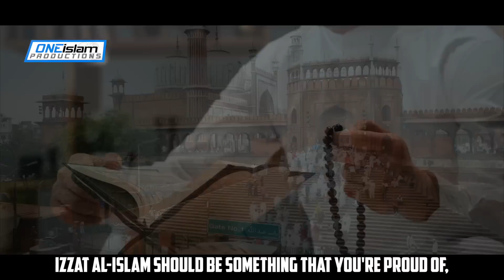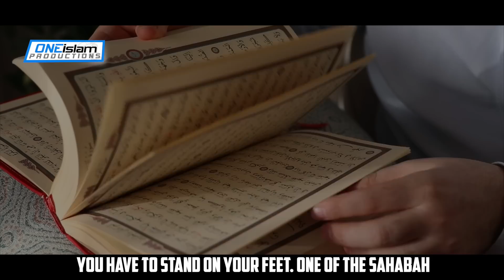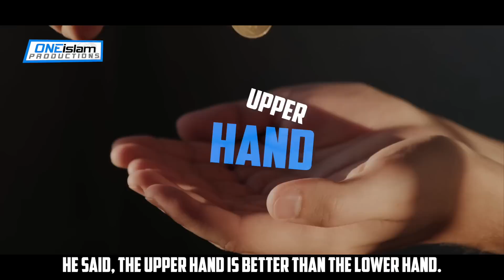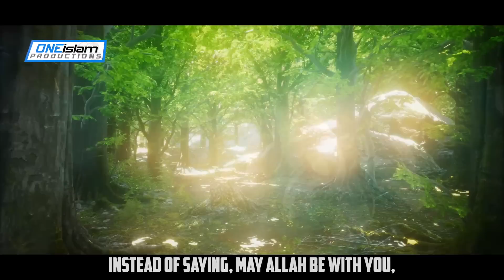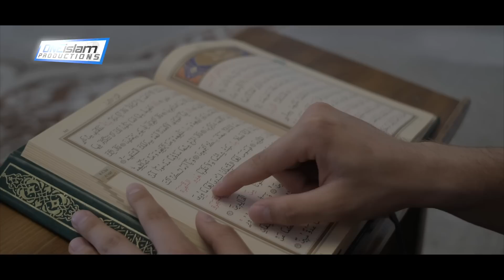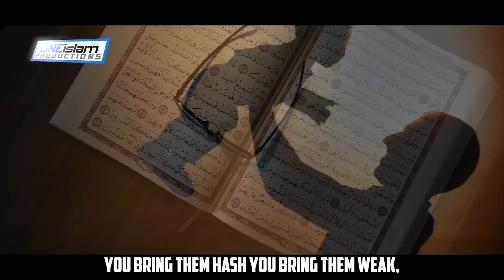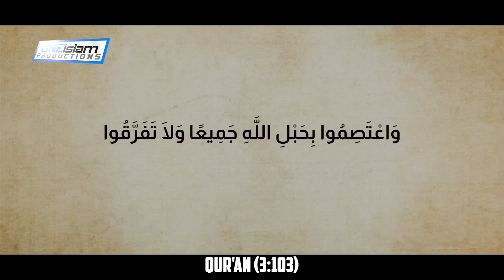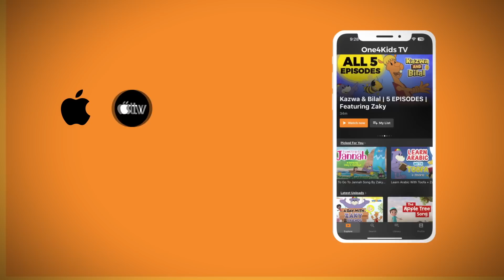PROPHET’S PREDICTION ABOUT THE WEAKNESS OF THE MUSLIMS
By Said Rageah

• 2 to 4 NEW videos uploaded every day
• 100% HALAL CONTENT - All content is according to the Quran & Sunnah.